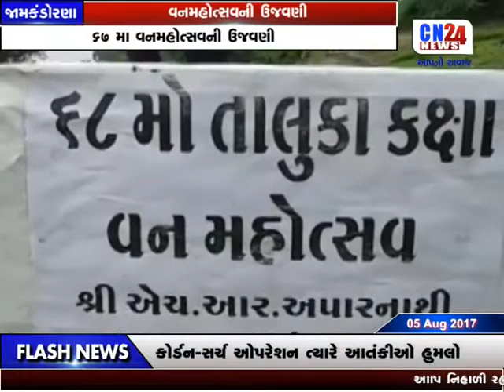CN BREAKFAST NEWS | CN24NEWS | 05-08-2017